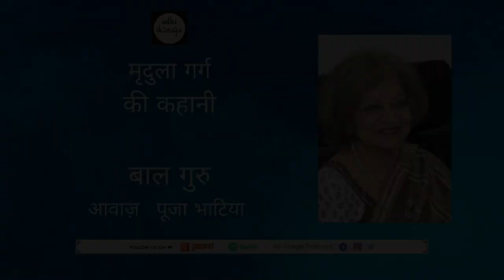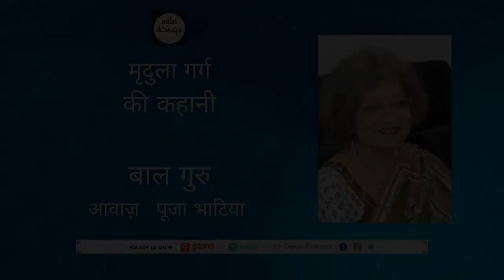Baal Guru ll Short Story ll Mridula Garg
Mridula Garg (born 25 October 1938) is an Indian writer who writes in Hindi and English languages. She has published 30 books in Hindi – novels, short story collections, plays and collections of essay – of which she has rendered three into English. She is a recipient of the Sahitya Akademi Award.

Name: Sayyad Tasneef Haidar
Bank: Standard Chartered Bank
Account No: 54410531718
Branch: New Friends Colony, New Delhi
IFSC Code: SCBL0036034
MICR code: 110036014